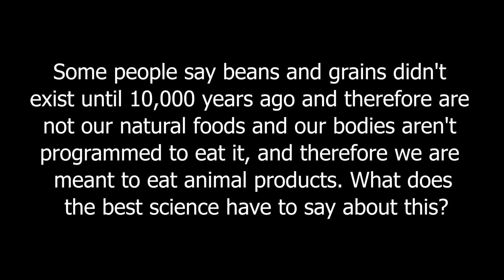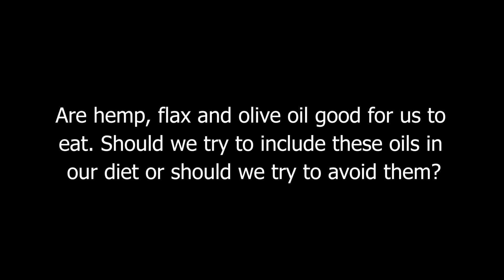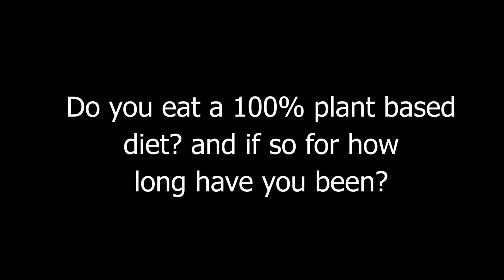Some People Say Beans And Grains Didn't Exist 10,000 Years Ago And This Means We Should Eat Animal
Some People Say Beans And Grains Didn't Exist 10,000 Years Ago And This Means We Should Eat Animal Products? LDL Cholesterol Levels?

Lifestyle and Medicine for Blood Pressure: What Everyone Needs to Know About the New Guidelines